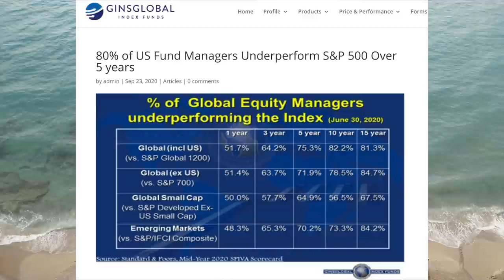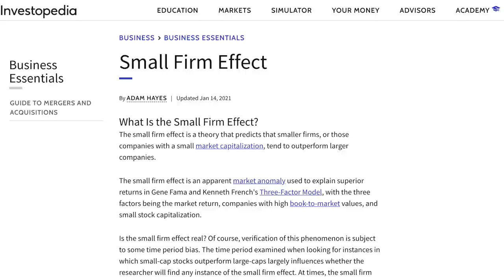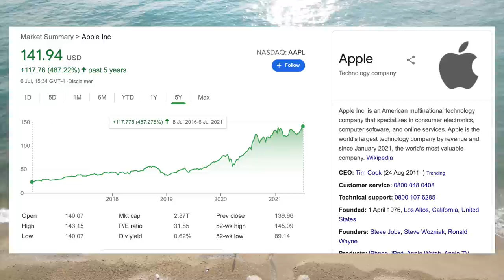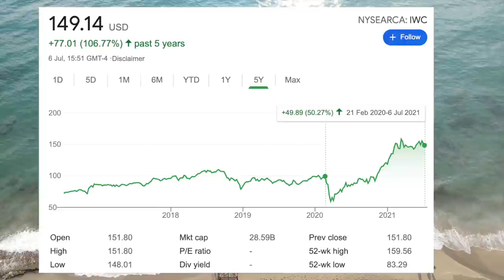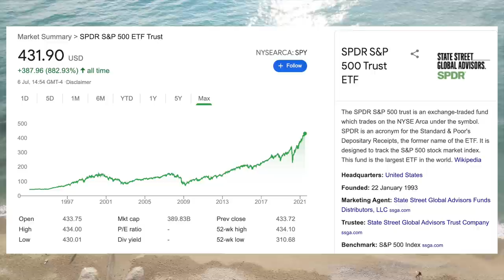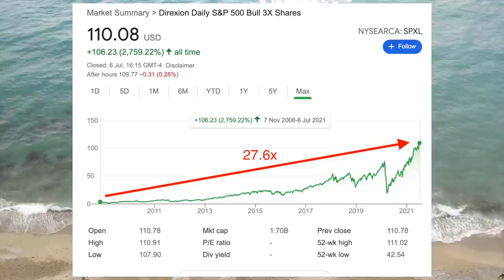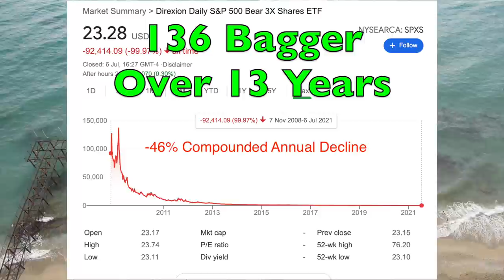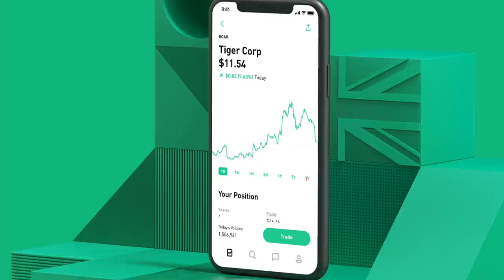Turn $1,000 into $136,000 With ETFs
In this video we go over the top 5 ETFs for maximum returns. ETFs have become a popular investment vehicle as they allow investor to participate in the stock market without having so spend time researching individual stocks. There are thousands of ETFs to choose from. We look at one ETF in particular that has the potential to provide returns far in excess of the S&P 500 over long periods of time.